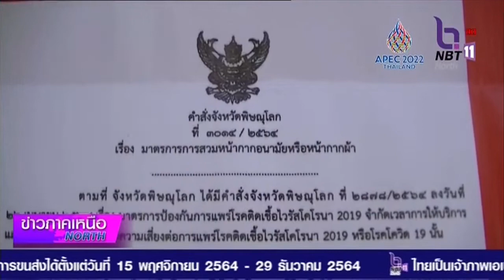จังหวัดพิษณุโลก วัดใหญ่ประกาศงดสวดมนต์ข้ามปีหวั่นเกิดคลัสเตอร์โควิด